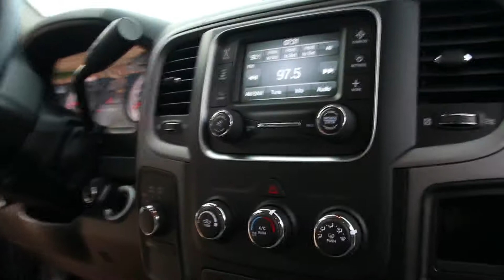Dodge Ram 1500 Express 5.7 Hemi V8 Quad Cab 4X4 Pick Up LHD 6 Speed Automatic in Granite Grey 2016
2016 (66) Model Dodge Ram 1500 Express 5.7 Hemi V8 Quad Cab 4X4 Pick Up LHD 6 Speed Automatic Imported and registered October 2018  finished in Granite Crytal Metallic with Diesel Grey and Black Interior Trim, Diesel Grey Cloth Seats with Front 40/20/40 Split Bench Seat in the front, 20 Inch Chrome Clad Aluminium Alloys, Fog Lamps, Delete Spray in Bedliner, Bright Dual Exhaust Tips, Front and Rear Floor Mats, Carpet Floor Covering, Remote Keyless Entry, Anti Spin Differential Rear Axle, Uconnect 5.0 Inch Touchscreen/ Hands Free Communication, All-Season Tires Front and Rear Stabilizer Bar, Cruise Control, Air Conditioning, TPM Sensor